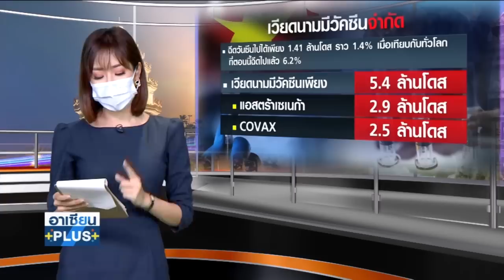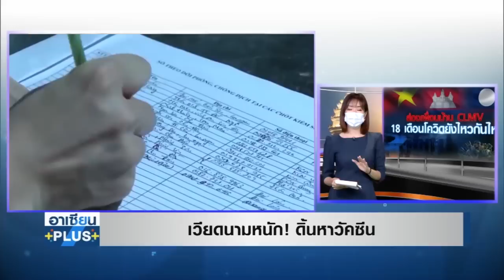เวียดนามหนัก ! ดิ้นหาวัคซีน